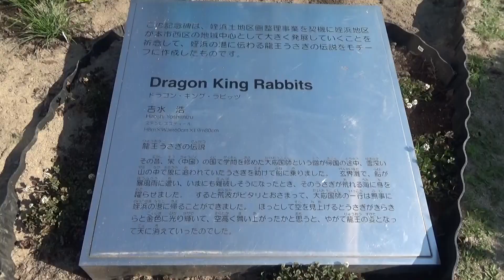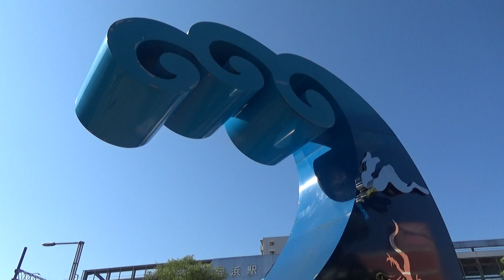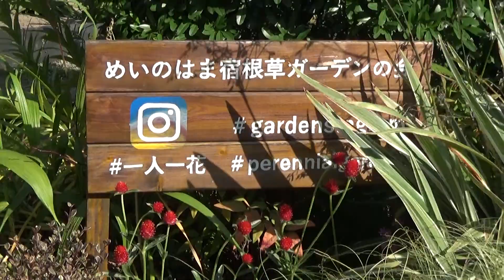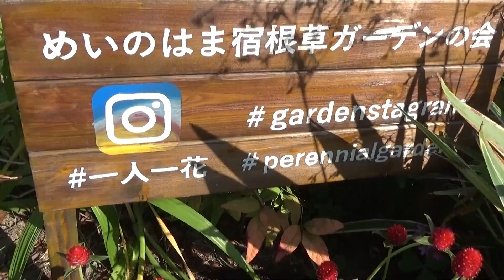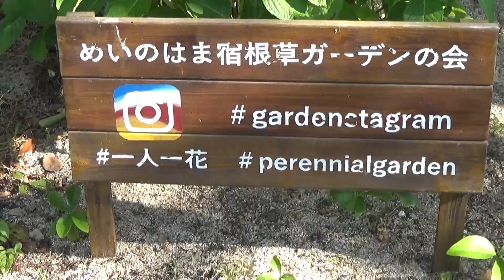めいのはま宿根草ガーデンの会 姪浜駅南口 花壇Meinohama Yado Negusa Garden Association Meinohama Station Flowerbed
めいのはま宿根草ガーデンの会 姪浜駅南口　花壇
モニュメント周りと木下の花壇です。
木下の花壇は植えたばかりです
この花壇は福岡市緑のまちづくり協会の助成によりめいのはま宿根草ガーデンの会がお世話をしています
一人一花

モニュメントについて
ドラゴン　キング　ラビッツ
この記念碑は姪浜土地区画整理事業を契機に姪浜地区が本市西区の地域中心として大きく発展して行くことを祈念して、姪浜の港に伝わる龍王うさぎの伝説をモチーフに作成したものです

龍王うさぎの伝説
その昔、宋（中国）の国で学問を修めた大応国師という僧が帰国の途中、雪深い山の中で狼に追われていたウサギを助けて船に乗りました。玄界灘で、船が暴風雨に遭い、今にも難破しそうになったとき、そのうさぎが流れる海に身を躍らせました。すると荒波がピタリとおさまって、大応国師の一行は無事に姪浜の港に帰ることができました、ほっとして空を見上げるとウサギがきらきらと金色に光り輝いて、天高く舞い上がったかと思うと、やがて龍王の姿となって天に消えていったのでした。

撮影日：2022年5月27日晴れ
めいのはま宿根草ガーデンの会 姪浜駅南口 福岡市地下鉄 JR九州 ドラゴン　キング　ラビッツ＃モニュメント＃福岡市西区＃福岡県
Meinohama Yado Negusa Garden Association
Flowerbed at the south exit of Meinohama Station
It is a flower bed around the monument and Kinoshita.
Kinoshita's flowerbed has just been planted
This flowerbed is being taken care of by the Meinohama Yado Negusa Garden Association with the support of the Fukuoka City Green Town Development Association.
One flower for each person

About monuments
Dragon King Rabbits
This monument was created with the legend of the Dragon King Rabbit transmitted to the port of Meinohama as a motif, in the hope that the Meinohama district will develop significantly as the regional center of Nishi-ku, Motoichi, triggered by the Meinohama land readjustment project.
Legend of the Dragon King Rabbit
A long time ago, a monk named Daio Kokushi, who had studied in the country of Song (China), helped a rabbit chased by a wolf in a snowy mountain on his way home and boarded a ship. When the ship was hit by a storm in the Genkai Sea and was about to be wrecked, I jumped into the sea where the rabbit was flowing. Then the rough seas subsided, and the group of Oo Kokushi was able to safely return to the port of Meinohama. Eventually, it became the figure of a dragon king and disappeared into heaven.

Shooting date: May 27, 2022 Sunny